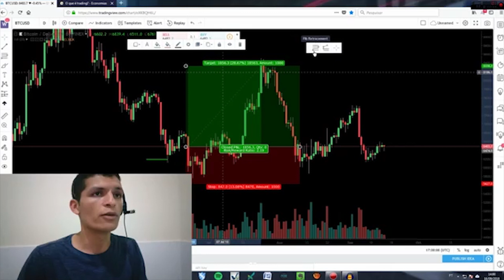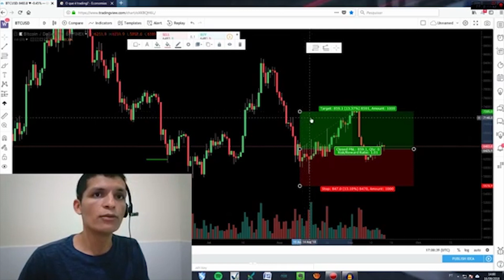O que é trading?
Hoje iniciamos um novo quadro aqui no canal, o Criptotrade! No vídeo de hoje aprenderemos o que é o trade, e como ganhar dinheiro, confira!

Para quem deseja compreender mais sobre o assunto, nós oferecemos alguns cursos relacionados ao tema. Um deles é o curso Bitcoin Sem Medo, que traz habilidades profissionais e competências para quem deseja dar os primeiros passos  nesse novo mercado. Confira